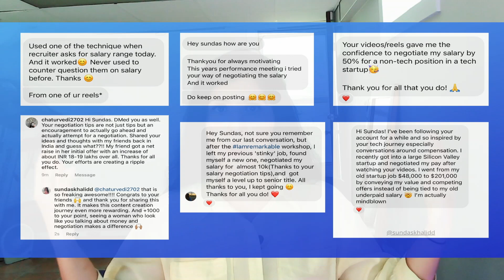3 Salary Negotiation Mistakes You Should Avoid | Tech Salary Tools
Hi friends, today I am starting a new series on salary negotiation and 3 mistakes to avoid in this video. I am really hoping this lands well so I can continue talking about salary negotiation. If you have any questions or suggestions for next video, leave it in comments.

~~~ CERTIFICATES & COURSES ~~~

0:00 intro
0:56 why salary negotiation?
2:37 3 mistakes...
4:01 tech salary tools
6:35 ...3 mistakes continued